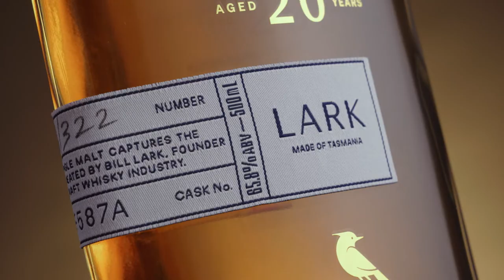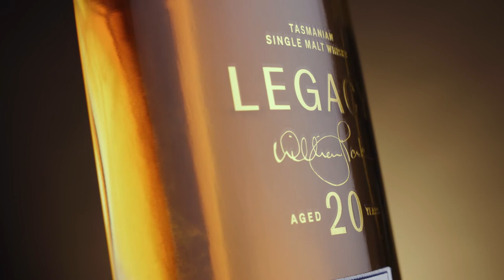LARK Distilling Co. | Legacy, Aged 20 Years | Tasting with Bill Lark and Chris Thomson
A Tasmanian single malt that captures the essence of an enduring legacy lasting 30 years. Crafted by Bill Lark during his tenure at a renowned Tasmanian distillery, this spirit sat with quiet conviction for two decades developing in both complexity and age under Bill’s expectant and nurturing eye.

The result is a cask containing one of the oldest and most exclusive single malts to be released under the HOUSE of LARK name. An exceptional offering, testament to Bill’s pioneering vision and our continued pursuit of the extraordinary.
Celebrating 30 years of Tasmanian Whisky.